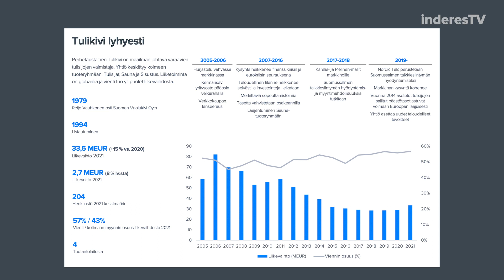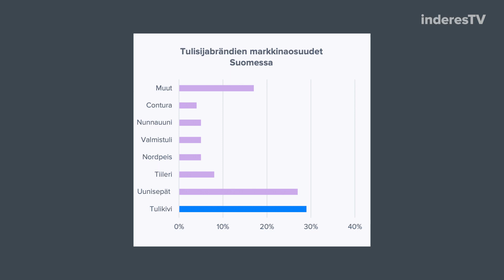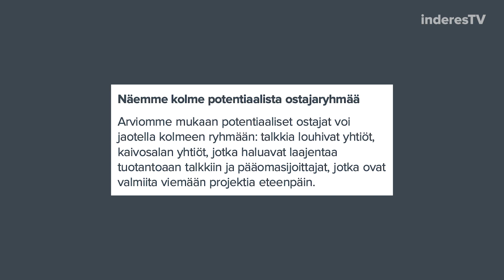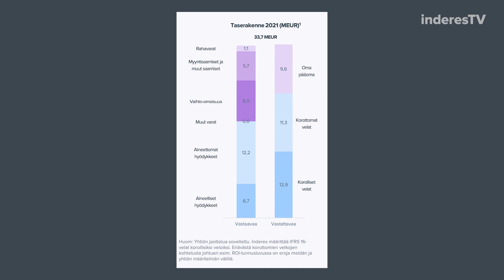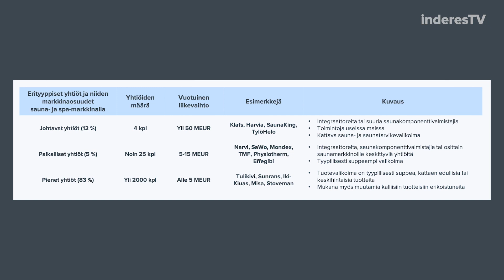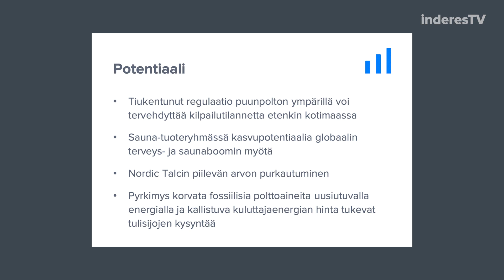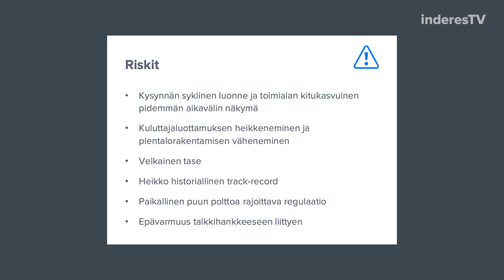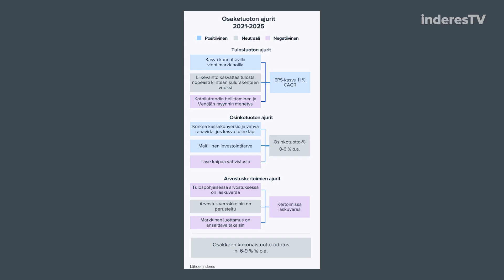Tulikivi: Kulurakenne trimmattu selviytymistaisteluun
Tulikiven pitkän korpivaelluksen jälkeen yhtiön tuloskäänne on viime vuosina edennyt vakuuttavasti. Kuitenkin poikkeusolojen tuomasta myötätuulesta johtuen, yhtiön todellista tuloskuntoa on vaikea arvioida. Analyytikko Thomas Westerholm kommentoi.

-Aiheet-
00:00 Aloitus
00:15 Tulikivi pähkinänkuoressa
01:47 Tuoteryhmät
03:09 Kivivarannot liiketoimintamallissa
05:32 Nordic Talc -projekti
09:25 Liikevaihdon kääntymisen taustalla olevat tekijät
11:50 Yhtiön tavoitteet ja strategia
13:48 Kohdemarkkina ja kilpailutilanne
18:50 Konsolidoituminen ja yritysjärjestelyt
21:55 Kasvunäkymät lähivuosina ja pidemmällä aikavälillä
24:10 Riskit
27:09 Arvonmääritys
30:33 Mihin sijoittajan kannattaa kiinnittää huomiota Tulikivessä?

Liity Inderesin yhteisöön osoitteessa ja pääset lukemaan analyysiä yli 100 pörssiyhtiöstä sekä suosittua aamukatsausta. Tunnuksen luominen on maksutonta.